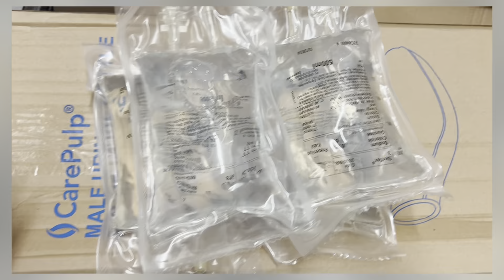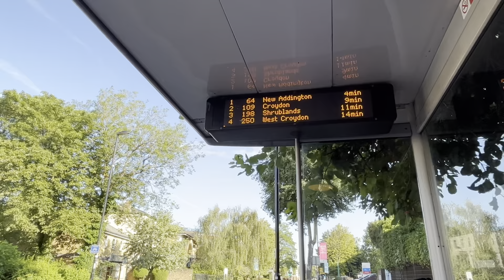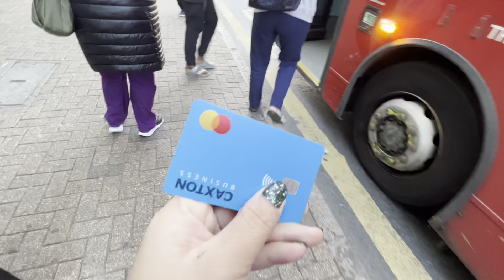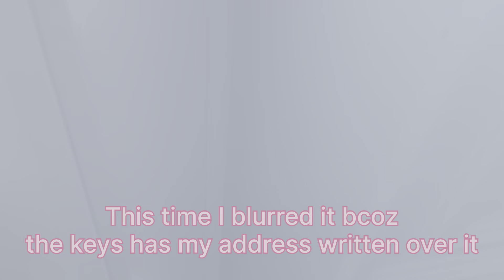*Finally* Mai Apne *Love😍 Se milne Jaa Rahi Hun|| *Super Duper Excited*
So finally I am going to meet him